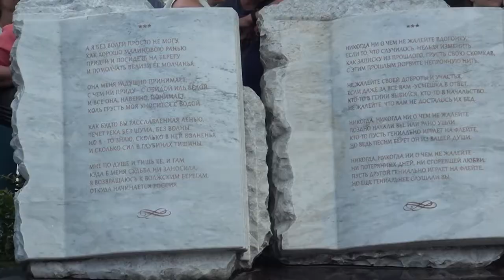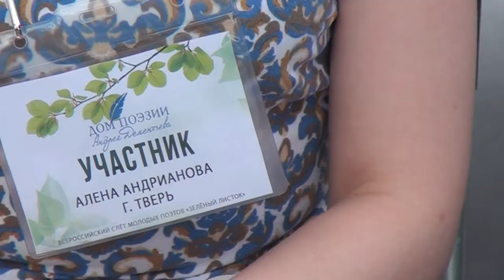В Твери прошёл конкурс молодых поэтов «Зелёный листок»